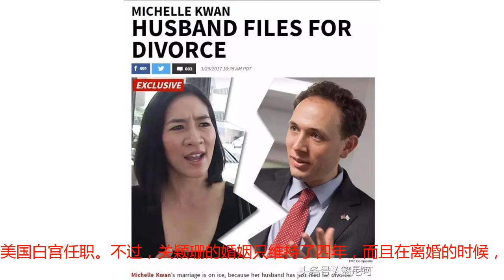华裔名将关颖珊生涯夺得43枚金牌，如今离婚被丈夫索巨额分手费！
关颖珊是美国华裔花样滑冰运动员，曾经获得9次美国花样滑冰锦标赛及5次世界花样滑冰锦标赛的冠军，另外还获得过2枚冬季奥运会的奖牌，真个职业生活获得了43枚金牌。由于她的稳定性与在冰上所表现出的艺术性，关颖珊被美国人称为“冰上女皇”！关颖珊 1980 年出生在美国加州，祖籍广东中山，父母都是来自香港的移民，靠在中餐馆打工维持一家人的生活。关颖珊从小和姐姐一起学习花样滑冰，但是每个月几千元的学费，让这个本来就贫困的家庭捉襟见肘。为了减少开支，关颖珊和姐姐不得不每天 4 点起床，赶在冰场正式开门前去免费练习 3 个钟头，练习结束后再匆匆忙忙赶到学校上课。由于出众的天赋，再加上后天的努力，关颖珊很快脱颖而出。1994年的世界青少年花样滑冰对抗赛中，关颖珊获得冠军。1995年世界花样滑冰锦标赛，她被媒体与播音员称为“跳跃的豆子”。关颖珊的故事激励着无数贫困家庭的小孩，勇敢追求自己的梦想。她以她的勤奋、执着、自信、阳光，受到人们的广泛喜爱。在美国，有以她为原型的动画片，甚至连女主角的名字，就直接叫关颖珊的英文名：Michelle Kwan。关颖珊虽然是华人面孔，但是具有西方女性的狂野、性感以及开放。